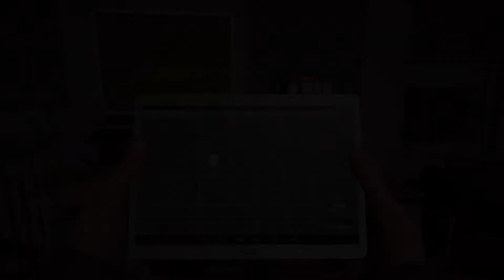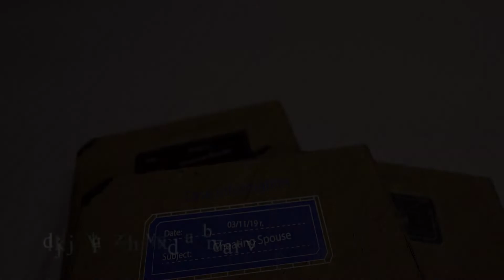DETECTIVE SIMULATOR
trailer du jeu Detective Simulator
sorti prévu 2022 sur pc
éditeur: Movie Games S.A.